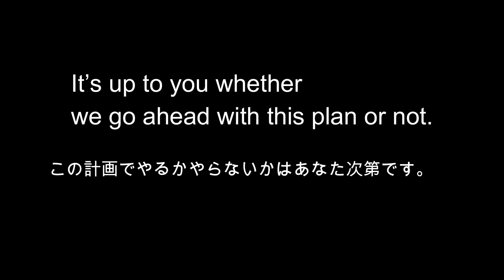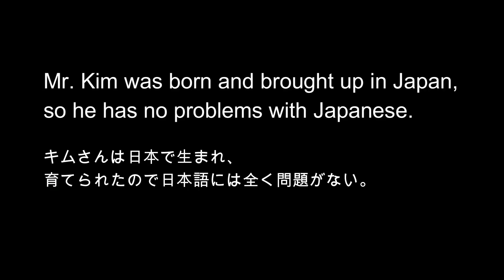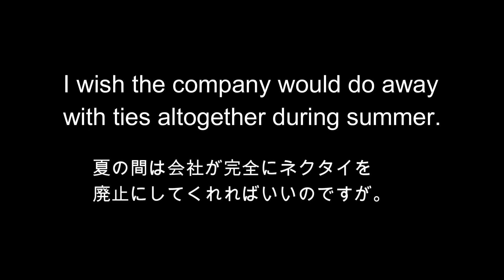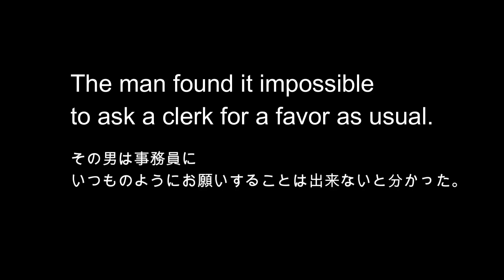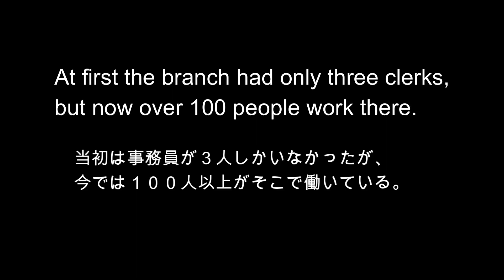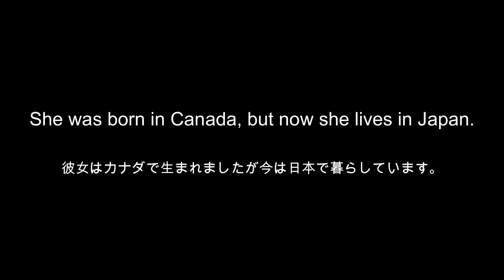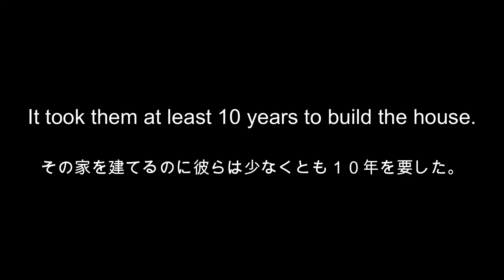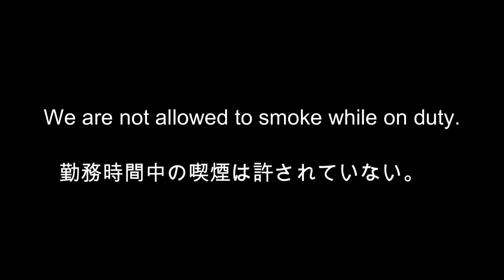[＋ONE ENGLISH] 毎日の基礎英語リスニング BES- Basic English Sentence- 第３回 [再編集版][TOEIC/英検]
メインチャンネルの「HIYOKO ENGLISH」にて、日本語音声の後に、もう一度英語を流して欲しいとのご要望が多々ありました。

サンプルとして第１０回まで作成を続けてみます。
みなさんのご意見などを頂けたら、今後メインチャンネルの参考になるかと思います。

また今回も「本編動画」と区別する為に、HIYOKO RADIOでの配信となっております。